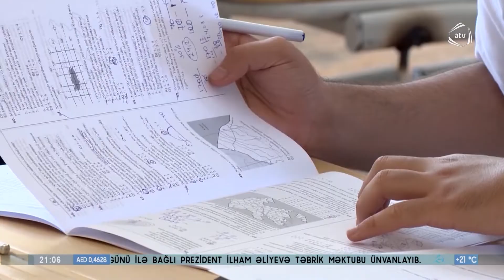Məktəblərdə II – IX siniflər üçün summativ qiymətləndirmələr artıq başlayıb (24.05.2021)